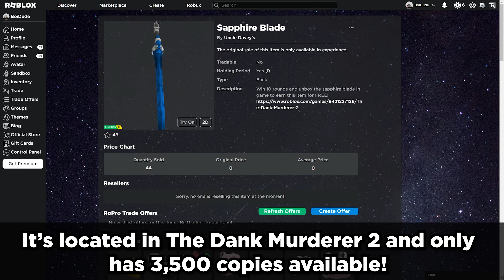{LIMITED TIME} How to get the SAPPHIRE BLADE in THE DANK MURDERER 2 || Roblox